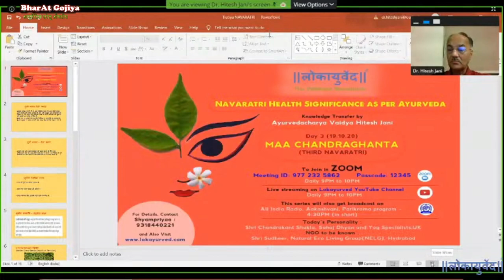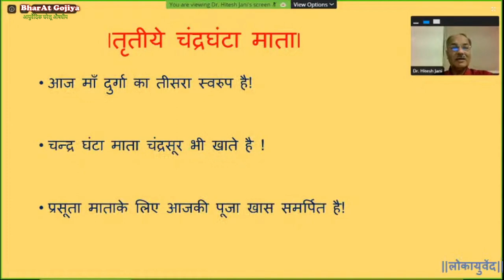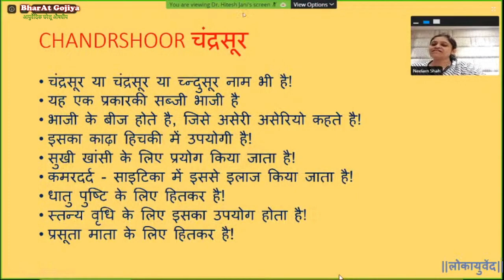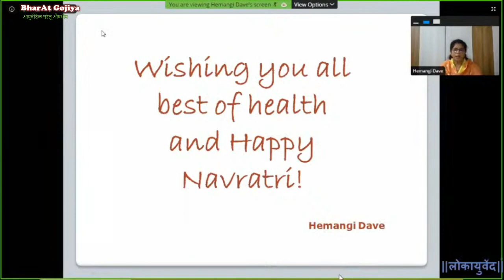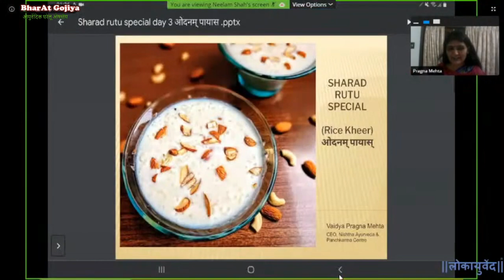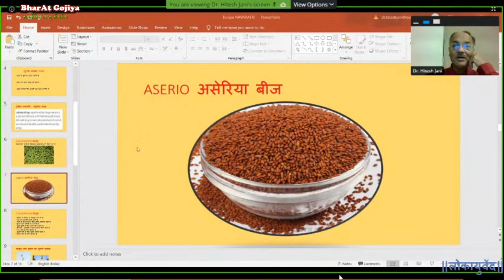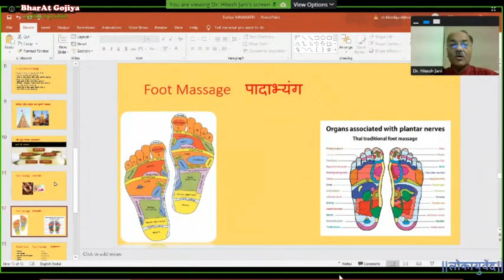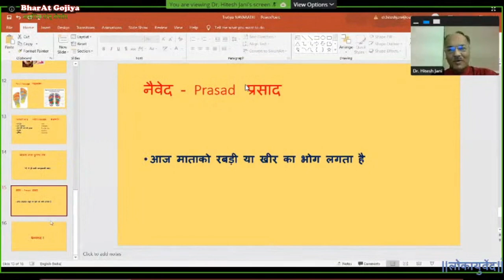Navaratri Health Significance as per Ayurveda Day 3 LokAyurved#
Navaratri Health Significance as per Ayurveda